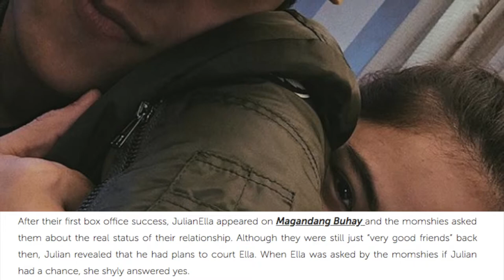IN PHOTOS Ella Cruz with her cutie partner in crime!